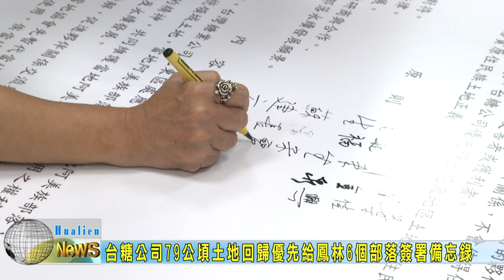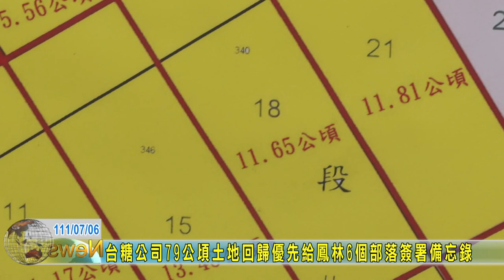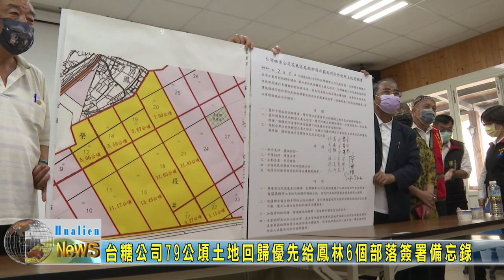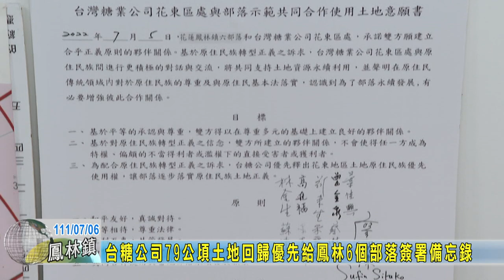20220706 07 台糖公司79公頃土地回歸優先給鳳林6個部落簽署備忘錄